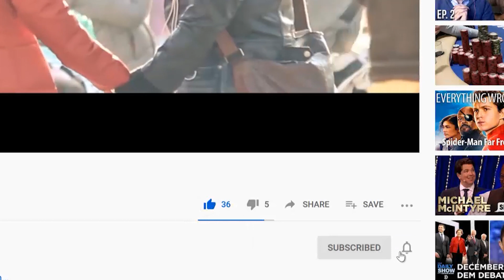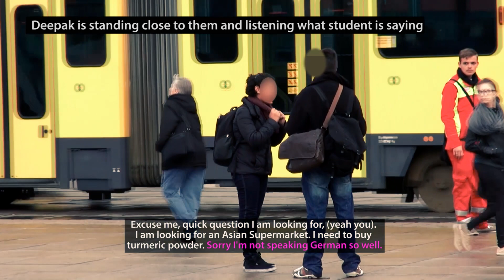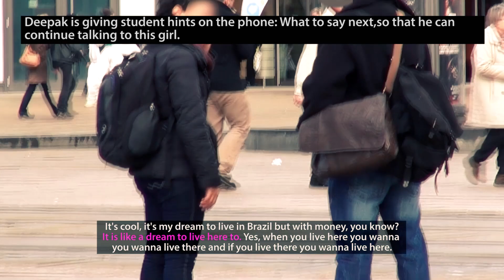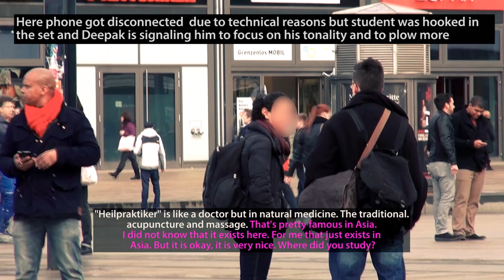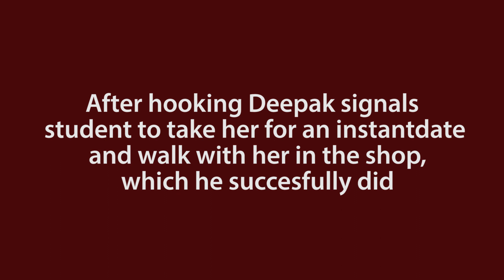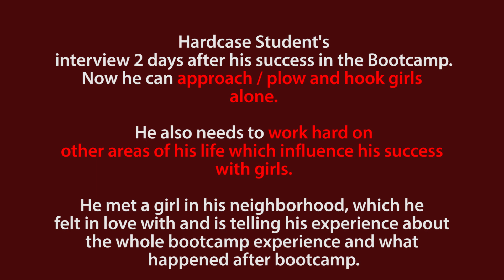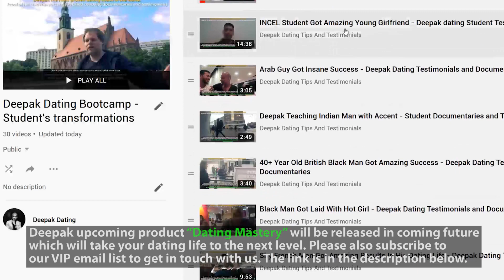Incel Transformation Incel Got Date Part 3